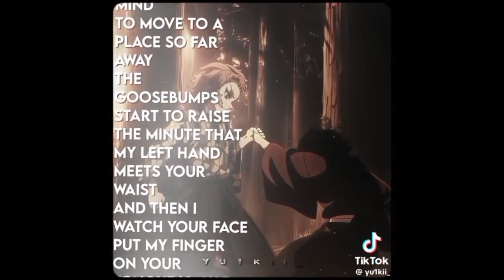Giyuu tomioka edits